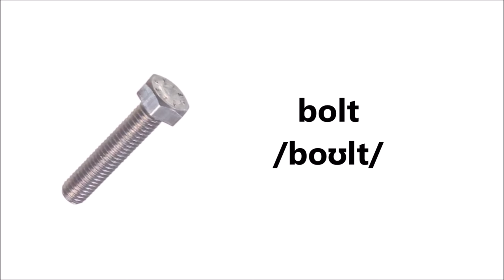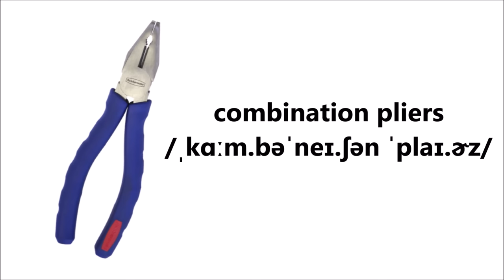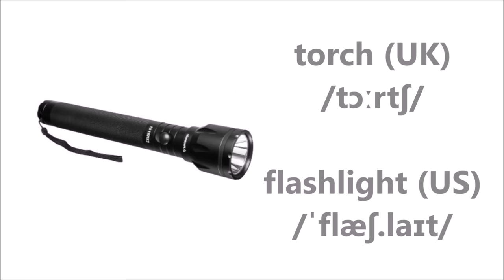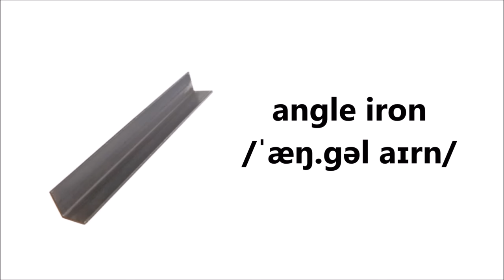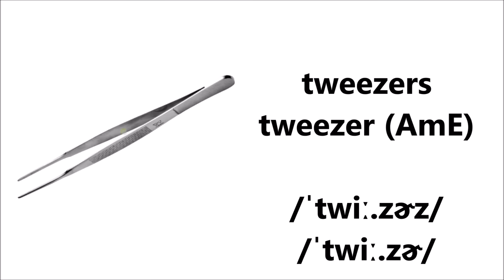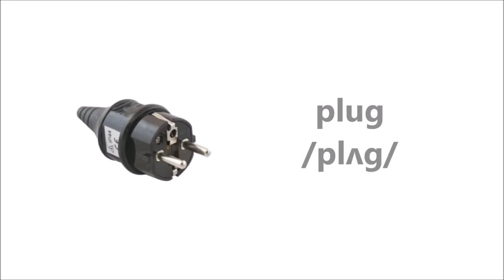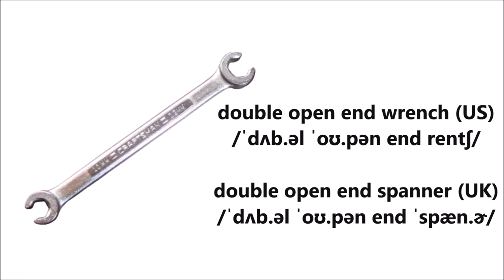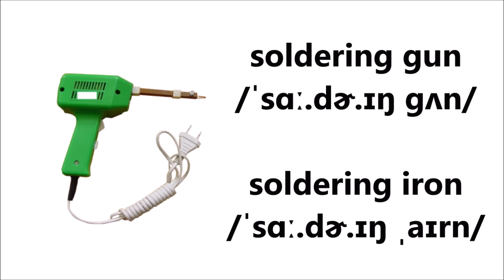Tools in English vocabulary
Tools vocabulary in English with pictures. Construction equipment learning English ESL. Tool names list illustrations and pronunciation. Listening, and time to repeat after the speaker. 200+ different important daily used tools in English.